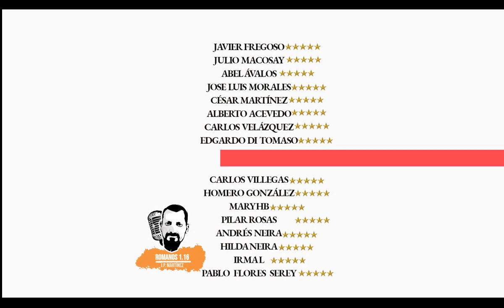Ep.33. “Margareth MacDonald inventó el rapto pretribulacional”. Deshaciendo mitos